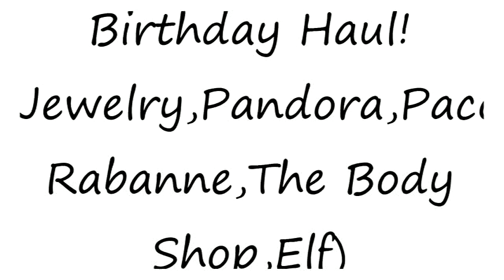Birthday Haul! (Jewellery,Pandora,Paco Rabanne,The Body Shop,Elf)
It was my 28th birthday (old git:P) on the 21st September & I had a fabulous day relaxing at home with my family. Being a full time mummy can be very tiring & when given the opportunity to chill out - which isn't very often;) - believe me when I say, I jump at the chance! Jay got the kids up & ready then took the eldest, Jaycee, to school. He then came home & rallied around me before going to Sainsburys to buy me lots of birthday treats, which included a birthday cake! Yummy chocolate;) We finished the day with a film while Jay gave me a superb massage - Bliss!:)
I got a few gifts & thought I would show you some of the things that I got. There are presents that I received which I didn't show too. I got some pyjamas from Jay's mum, it was a two piece with fleece bottoms - sooo comfy! & an all-in-one with cow print that looks just like a baby grow - which I adore & is so snuggly & warm. Thank you Tracey:) x My mum also made me a patchwork cushion which is beautifully made & really feminine & pretty. All in all it was an absolutely fabulous birthday!

Thank you to all the people who thought of me & to those who gave me gifts, cards, etc. I love you all:)

Love, Claire. xx